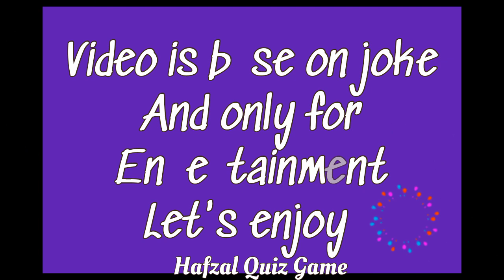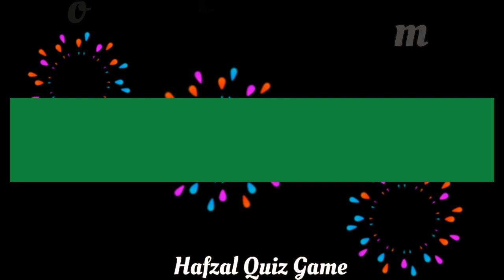choose one number /love quiz game/choose your number